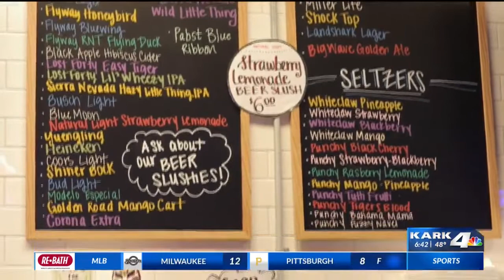Heather Baker and Hunter Hoagland visit TOPdog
Each week Heather visits one of the restaurants featured on AY's monthly bucket list. Tune in every Wednesday at 6:40am on KARK 4 News to see where she heads next.